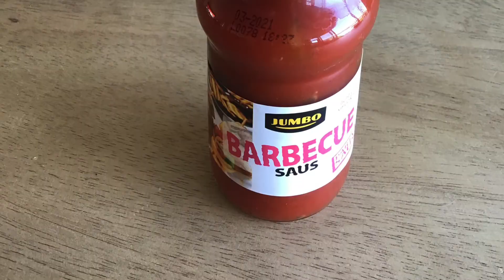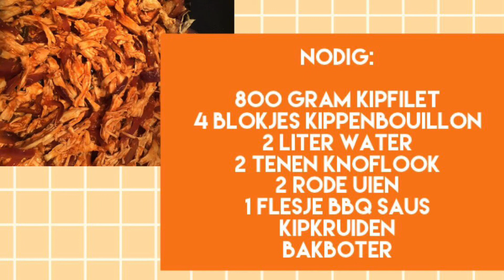Kookvlog pulled chicken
Weer een lekker recept in dit filmpje. Dus dat wordt smikkelen en smullen van de pulled chicken!